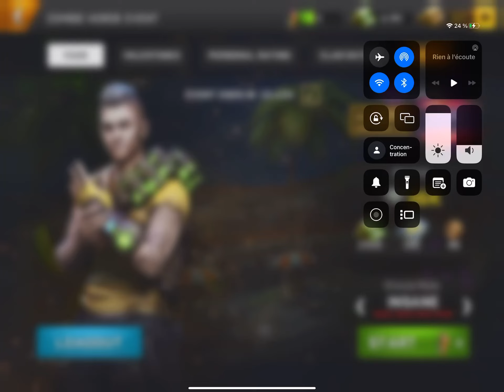Left To Survive - Zombie Horde Event - 08/08/23 - INSANE MODE - MAP16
…so new auto SG very good for event etc….But no so good for pvp….you will almost loose every time against a skilled 2 barrel shoot gun player…;-)